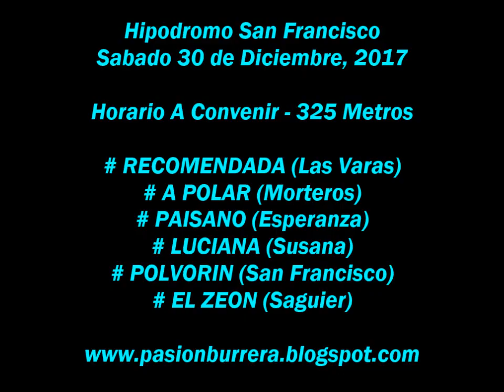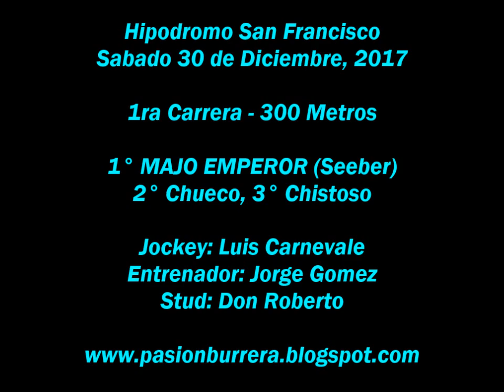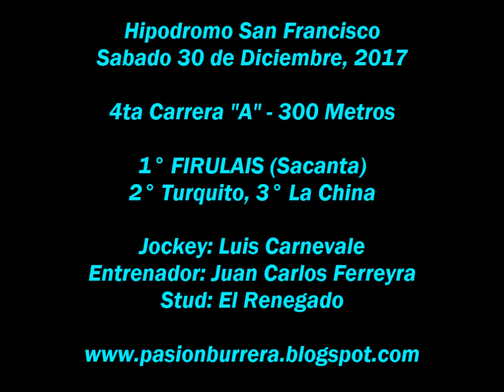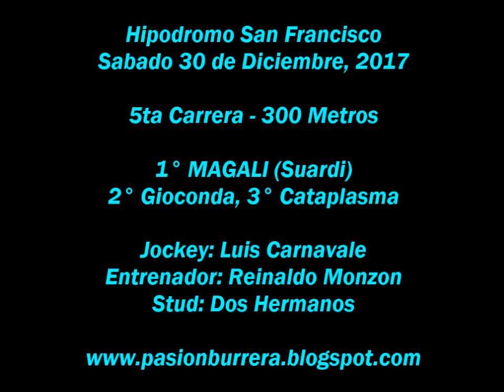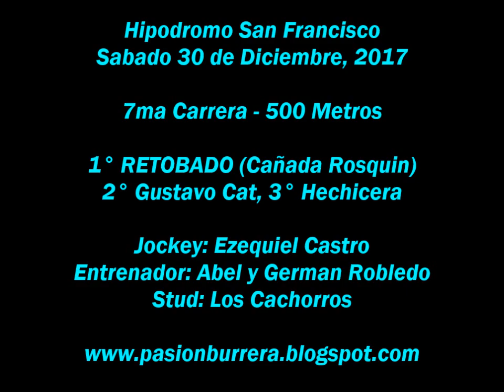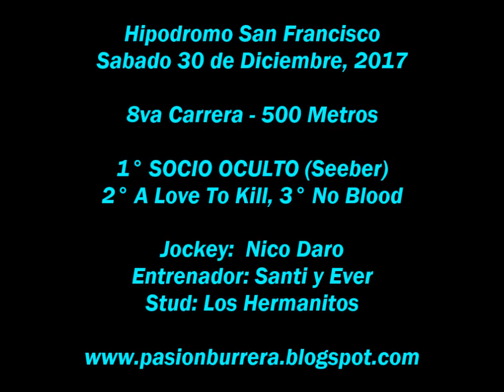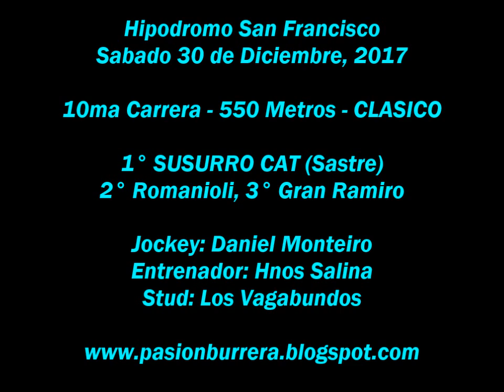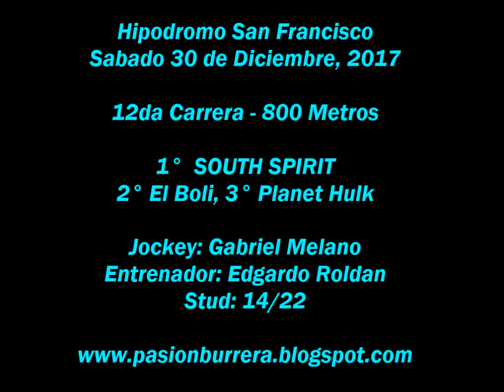Reunión San Francisco (30-12-17)